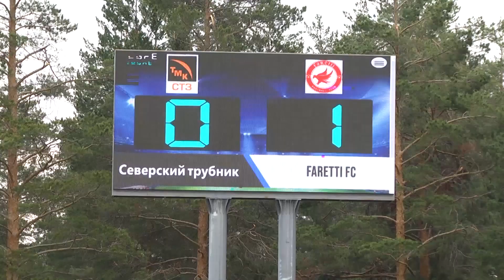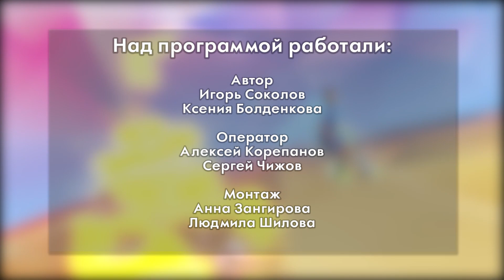Овертайм от 23.05.2024